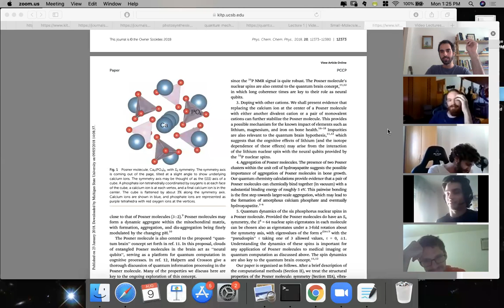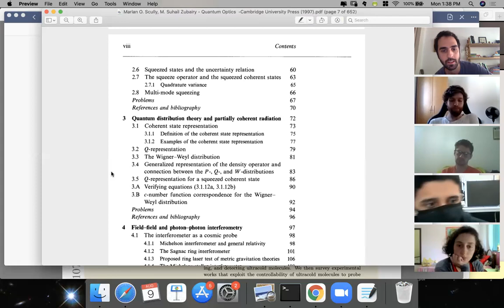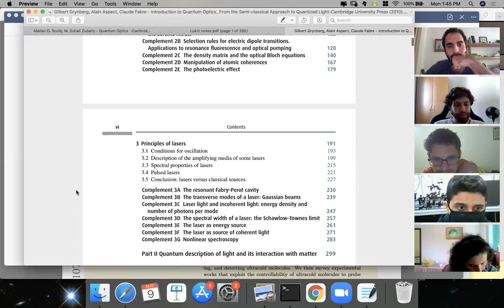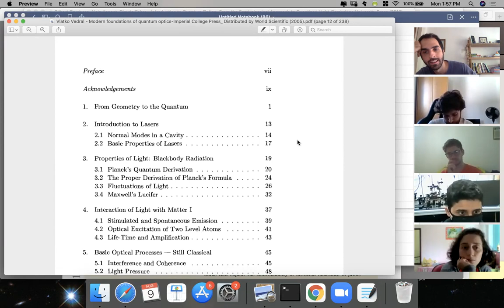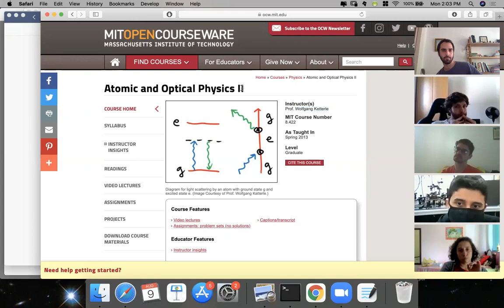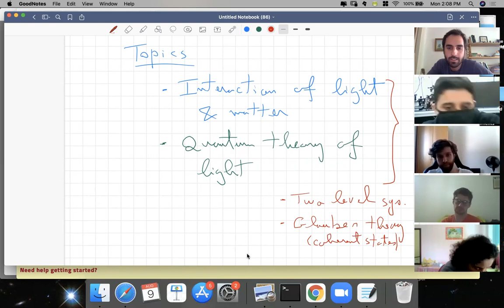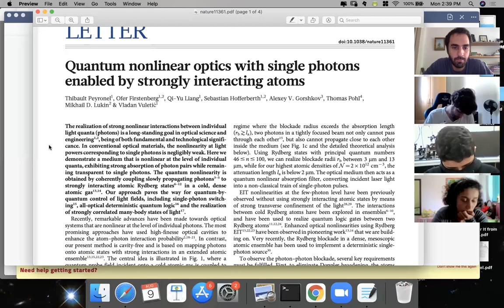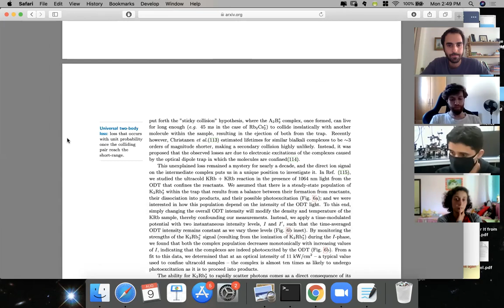Quantum Optics: Course overview.